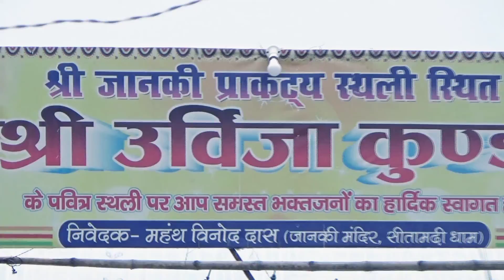JANKIMANDIR SITAMARHI punoradham,sitamarhi punaura dham,sitamarhi,sitamadhi dham,jankimandir,kbvlogs